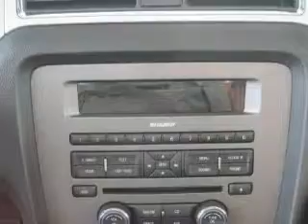2010 Ford Mustang Columbus OH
Year: 2010
 Make: Ford
 Model: Mustang
 Engine: 4.6L 8-Cylinder
 Trans.: automatic
 Exterior: Black
 Miles: 5,079
 Interior: Saddle

 Jim Keim Ford is a progressive automotive dealership satisfying its customers through its family of loyal employees who are dedicated to building long lasting customer relationships. We offer superior sales and service for our valued customer.
 We are here to serve YOU! Please let us know what we can do to earn your business!

 2010 Ford Mustang Columbus OH